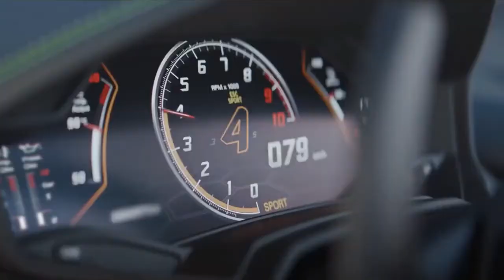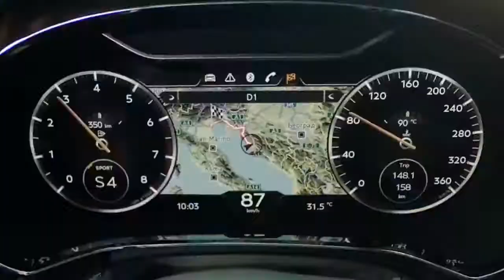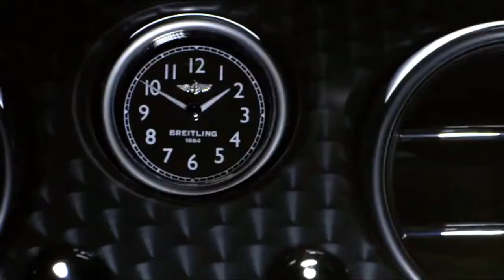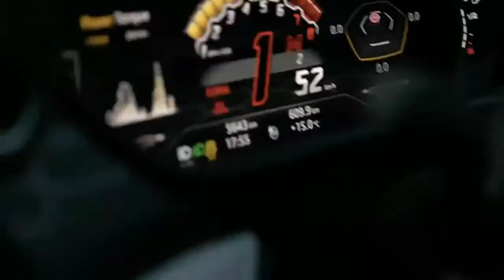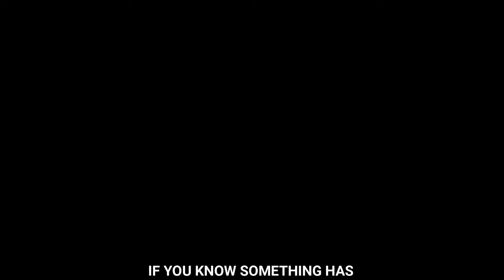Rich Lifestyle of A Billionaire - Dhon Vin Productions Incorporated